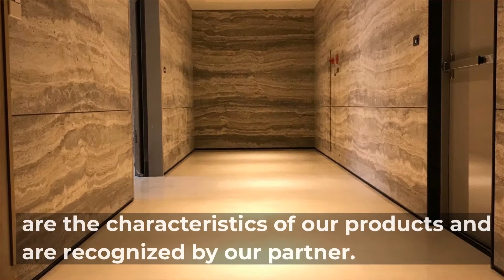Quality Metal Building Materials | Rick & David International Co., Ltd. | Taiwantrade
R&d international specializes in the design and manufacture of quality metal building materials.
 High quality, affordable price, easy installation, and significant effect.
 Are the characteristics of our products and are recognized by our partner.
 Exclusive curved corner design reduces the chance of injury.
 Symmetry al-alloy appearance, and a full range of accessories are available easy to cut and install.
 The trim enhances the space cleanliness, makes the corner easier to clean.
 And avoids the accumulation of dust and dirt.
 No.12, sec. e., gongye 6th rd., pingtung city pingtung county 900, taiwan.

 0:00:04 R&D International specializes in the design and manufacture of quality metal building materials.
 0:00:12 High quality, affordable price, easy installation, and significant effect
 0:00:20 are the characteristics of our products and are recognized by our partner.
 0:00:28 Aluminum Reveal Baseboard Trim 40151F / 50201F / 50251F The product is patented (Patents: M549801).
 0:00:34 Exclusive curved corner design reduces the chance of injury.
 0:00:42 Symmetry al-alloy appearance, and a full range of accessories are available easy to cut and install.
 0:00:52 The trim enhances the space cleanliness, makes the corner easier to clean
 0:00:57 and avoids the accumulation of dust and dirt.
 0:01:02 Don't miss out!
 0:01:05 No.12, Sec. E., Gongye 6th Rd., Pingtung City Pingtung County 900, Taiwan